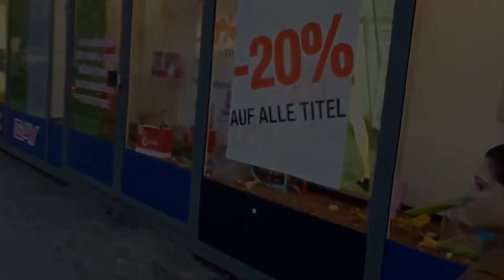Strassenstrich Berlin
Strassenstrich Berlin Kurfürstenstrasse. Mehr Infos